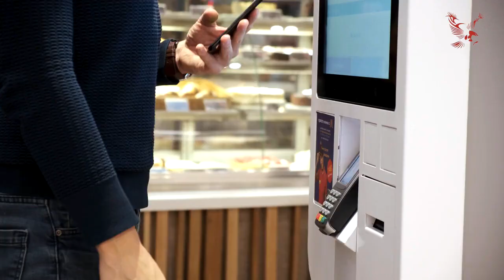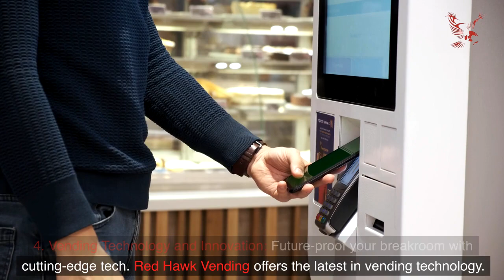The Ultimate Checklist to Elevate Your Atlanta Breakroom with Red Hawk Vending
Your ultimate checklist for choosing your next premium vending service company. From evaluating your breakroom needs to diving into the latest vending technology and ensuring dependable customer support, we've got it all covered. Plus, we're throwing in a dash of sustainability and customization to make your breakroom uniquely yours. @RedHawkVending